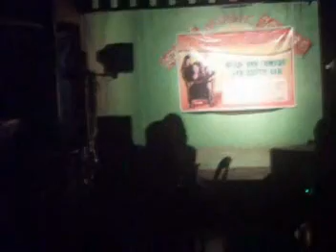whitney houston VS lani missalucha- queen of the night-by K,C, bambi monique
friends in a special show in marikina ... dec 18 2009.. with bambi monique and brix..